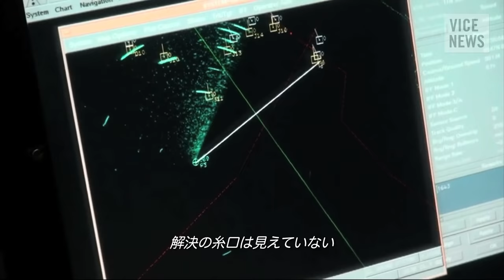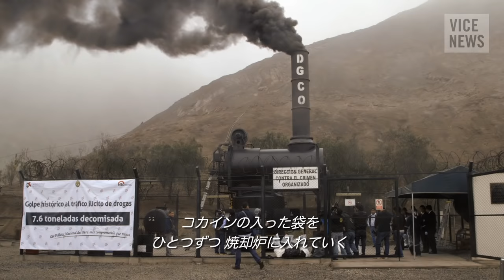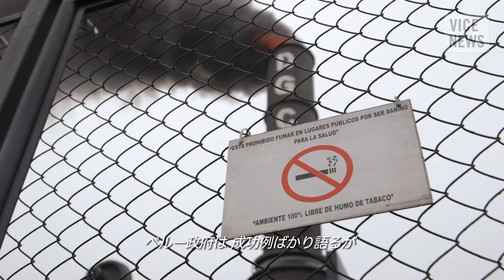THE NEW KING OF COKE：新たなるコカイン帝国ペルー（１）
国連麻薬犯罪事務所（United Nations Office on Drugs and Crime, UNODC）によると、2012年、ペルーが有するコカ畑の面積、コカイン生産量は、かつてのコカイン王国コロンビアを凌いでしまった。シリーズ『THE NEW KING OF COKE』（2014）は、世界一の汚名を返上すべく、ペルー政府が積み重ねた努力と、コカインに翻弄されるペルー国民の記録である。

当シリーズが追った、同政府の努力は実を結び、UNODCの2015年に発表されたドラッグ調書『WORLD DRUG REPORT』のなかで、ペルーがコカイン王座をコロンビアに明け渡した、との報告がなされている。しかし、ペルーからコカインが一掃されるはずもなく、当局の取締が厳しくなればなるほど、ナルコスは狡猾になる。

コロンビアに始まり、ペルーに舞台を移した麻薬戦争が終結を迎える日はくるのだろうか。パブロ・エスコバルのDNAを受け継ぐナルコスは、今後、いかに深化し、進化をとげるのか。『THE NEW KING OF COKE』、シリーズ全5回。

原題：NEW KING OF COKE - PART 1 OF 5（2014）